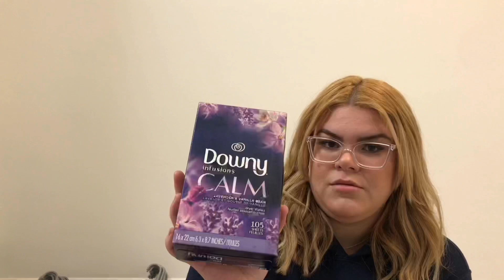Target Haul | Ofertas en Target | Zelymar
Hellooouuu Girls! En el vídeo de hoy les muestral mis compritas en Target. Esto se a vuelto una o obsesión jaja .

Si quieren saber más de los link de productos mencionados les dejo mi link directo al app Liketonow.it donde encontrarás todas mis compras.

+ Productos:

• Set de copas de martini

• Lysol Laundry

• Desinfectante para dishwasher

• Mrs. Meyers

• Ever spring👇🏻

- Lemon & Mint

Aún no me sigues en Instagram ?